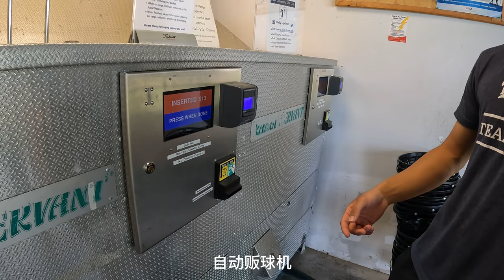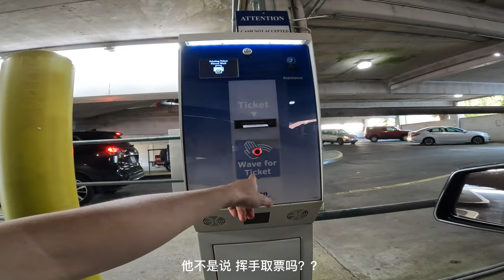Golfing Day Vlog (Duke University Golf Club) | 美国留学生活【高尔夫训练日】